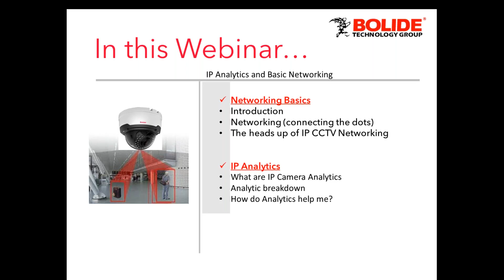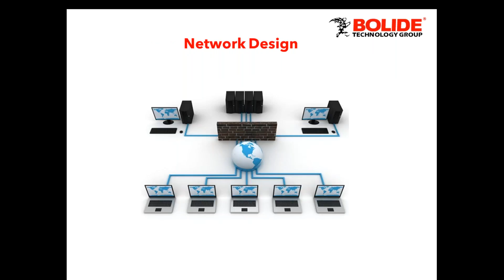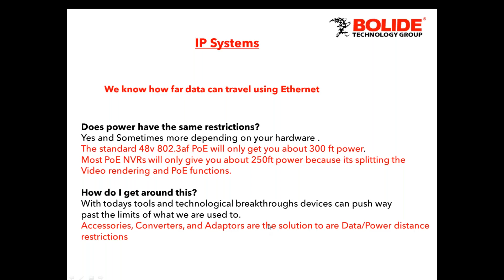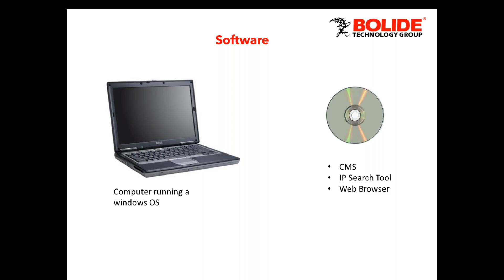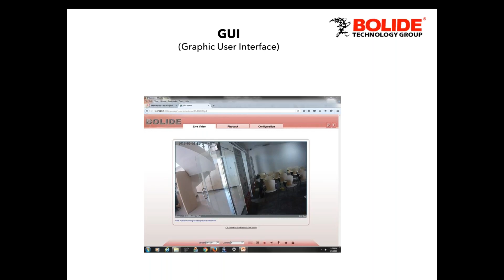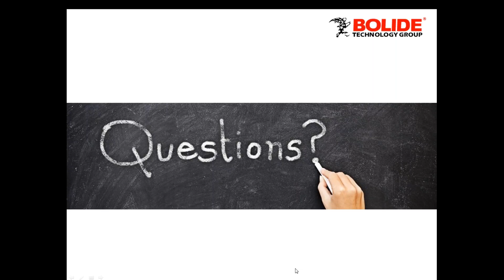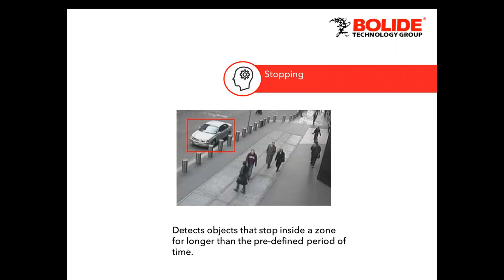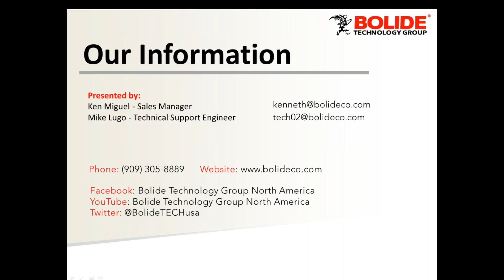IP Analytics and Basic Device Networking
Learn IP Analytics and  Basic Device Networking